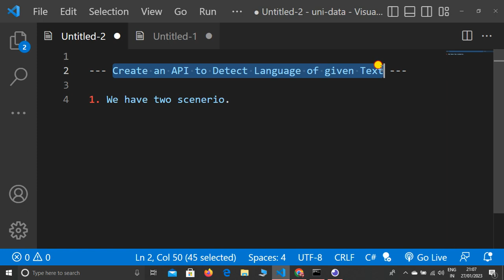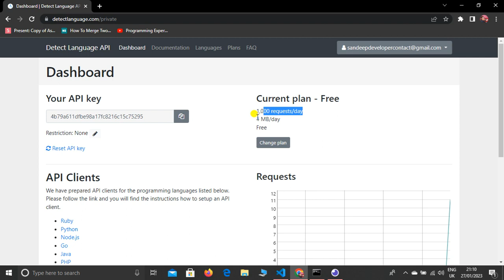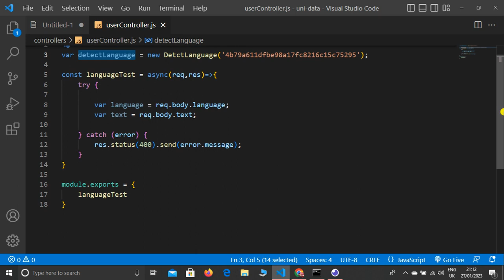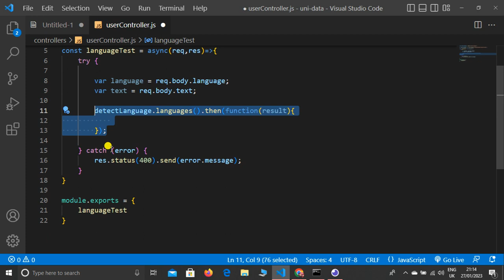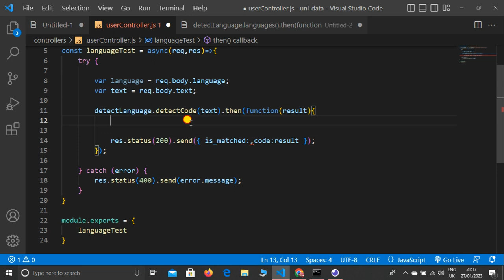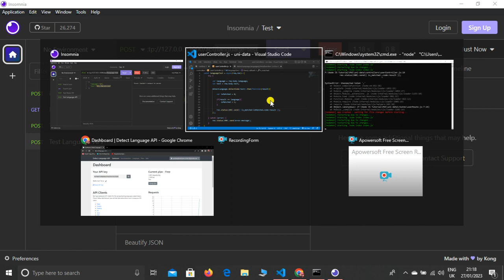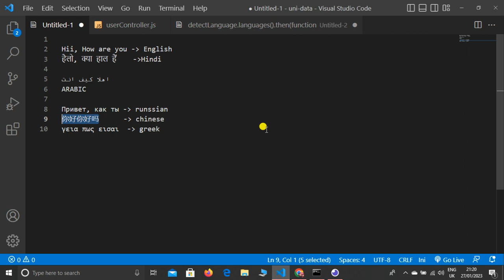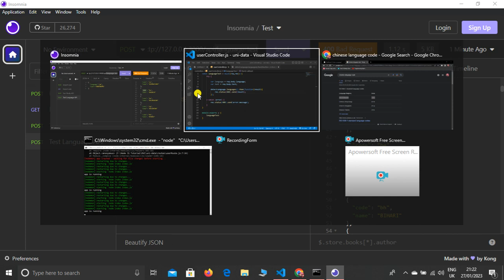Create an API to Detect Language of a Given Text in Node JS - Detect Language of Text API in Node JS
Hello Dear,
In this lecture, I explained How to Create an API to Detect the Language of a Given Text in Node JS, and this lecture is very useful whose are find, How to detect the language of the text in Node JS.